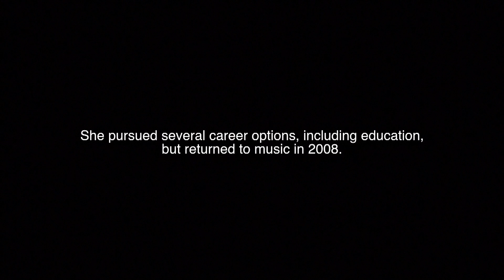Quality People 短片創作比賽 2012 - 對話 The Message 冠軍 - 聽樂 (附口述影像)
協辦機構：香港盲人輔導會 及 香港聾人福利促進會